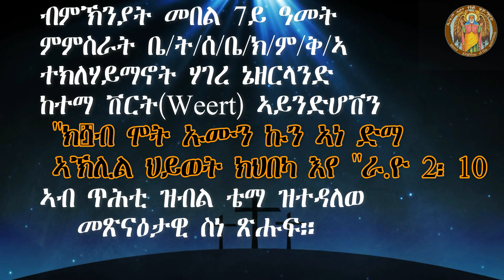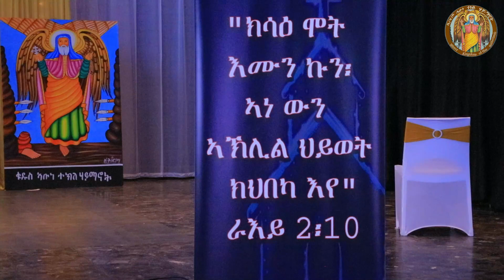CATH፣ መጽናዕታዊ ስነ ጽሑፍ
ብምኽንያት 7ይ ዓመት ምምስራት ቤ/ት/ሰ/ም/ቅ/ኣ/ተክለሃይማኖት ዝተዳለዉ መደባት